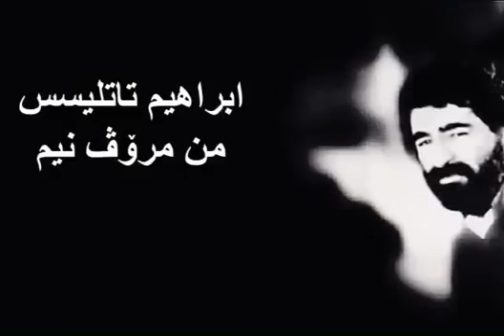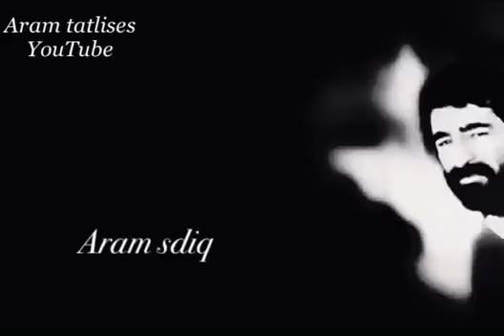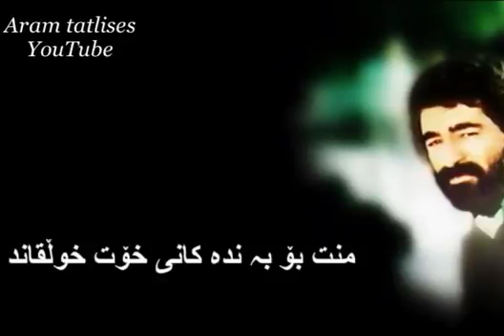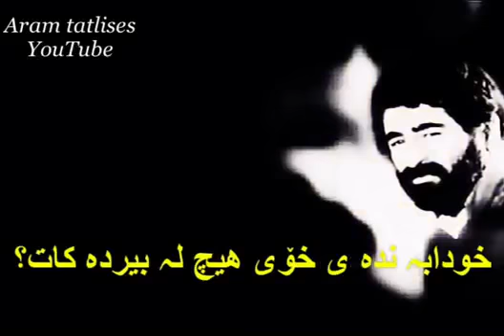ibrahim tatlises ben insan değilmiyim zhir nusy kurdi